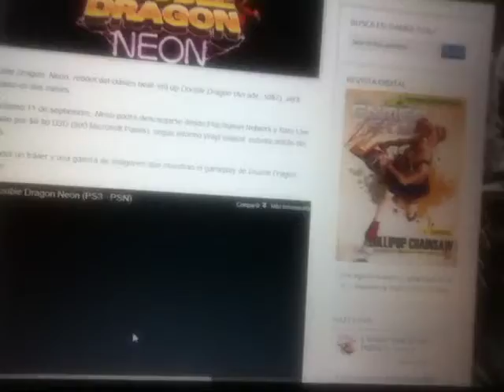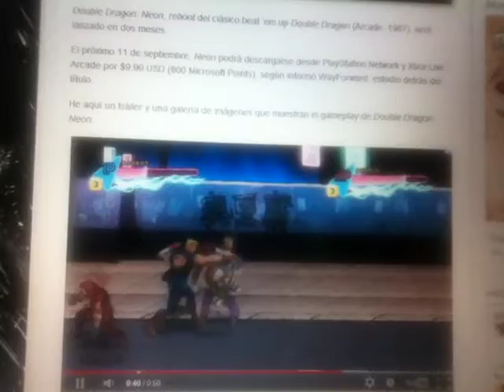19/07/2012 - Double Dragon NEON con fecha de salida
El remake de una de las sagas de videojuegos más memorables de todos los tiempos está a la vuelta de la esquina, pero ¿Para ti, vale la pena este remake?